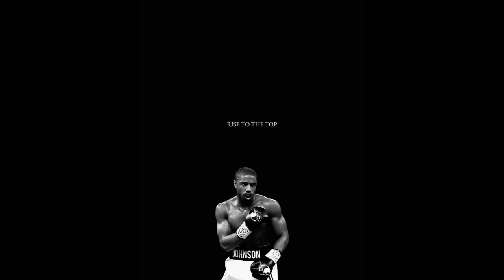Bas, Black Sherif ft. Kel-P - Blood, Sweat & Tears (AMAPIANO REMIX ) MadeByFiJii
‘Creed 3’ out in theaters March 3rd